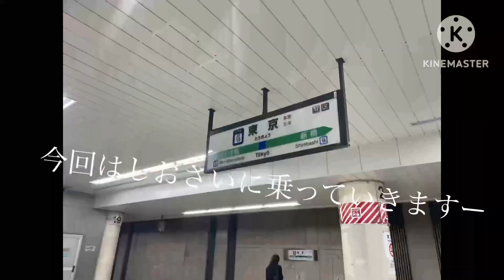特急しおさいに乗ってきました乗車記